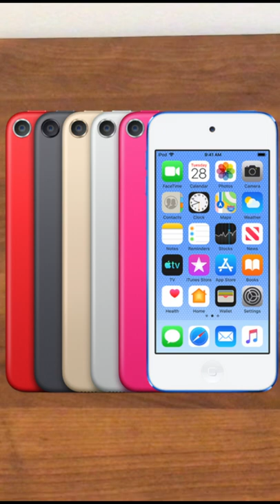R.I.P iPod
The iPod was finally discontinued after 20 years. It didn't even make it to it's 21st birthday. The iPod left a legacy on the world, you will never be forgotten iPod...

Looking for a Tech YouTuber who knows their stuff and is genuine with their reviews?

KingEthan Tech is an individually-run channel focused on consumer technology and video production, which aims to inform and educate people of all ages through my short and sharp, to the point YouTube videos. I create product reviews, explainer guides, and a variety of other tech-focused content.